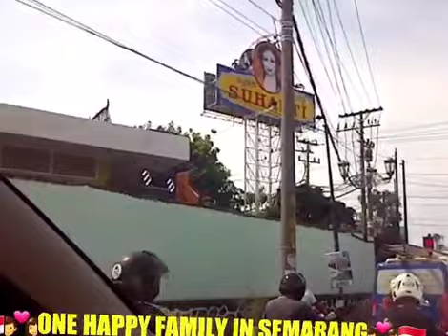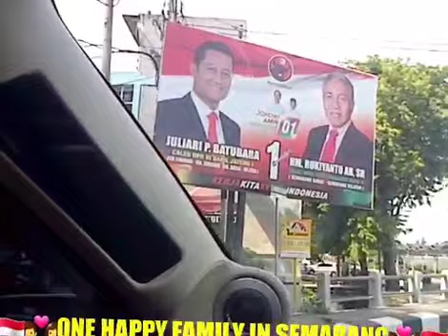🎼~ 49 MINUTES INDONESIAN MIX SONG~🎼😛Judulnya "Liburan Manis"😛🇲🇨INDONESIA🇲🇨👩‍❤️‍👨Memories of a sweet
🎼~ 49 MINUTES INDONESIAN MIX SONG~🎼

😛Judulnya "Liburan Manis"😛🇲🇨INDONESIA🇲🇨

👩‍❤️‍👨Memories of a sweet holiday in Indonesia.🇲🇨

👩‍❤️‍👨Herinneringen aan een fijne vakantie in Indonesië.🇲🇨

👩‍❤️‍👨Kenangan liburan manis di Indonesia.🇲🇨

🇲🇨👍💖🎼MELODY..."INDONESIAN MIX SONG"🎼💖👍🇲🇨